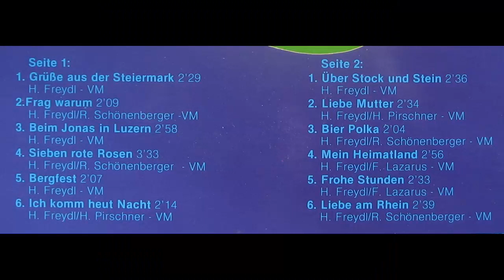Mooskirchner Quintett - Ich komm heut Nacht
Album Sieben rote Rosen
Polka von Helmut Freydl und Hubert Pirschner